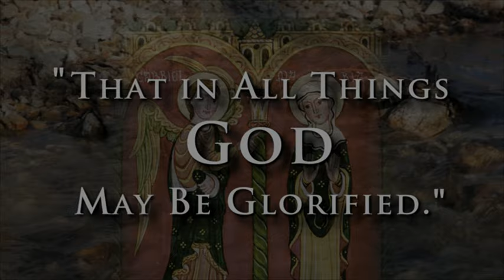Clear Creek Abbey - Glimpse into the Cloister - Ora et Labora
+Pax

Special thanks goes to all the staff at Video Workers of Tulsa, OK , and more especially to Dan Maris and Dianne Severson, for patiently gathering footage and for skillfully weaving it together so that, as St. Benedict puts it in the Holy Rule, "In all things God may be glorified."  Amen.  May God continue to bless your generous and thoughtful efforts in His regard.